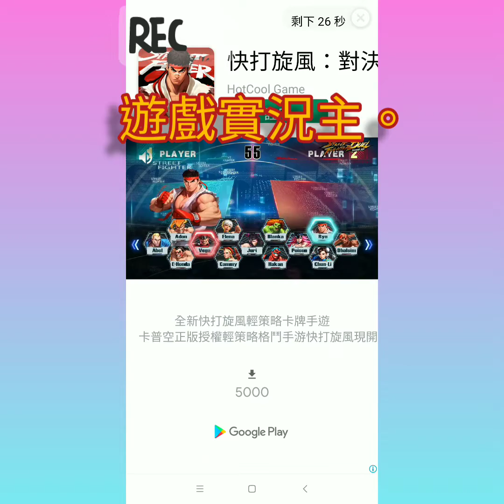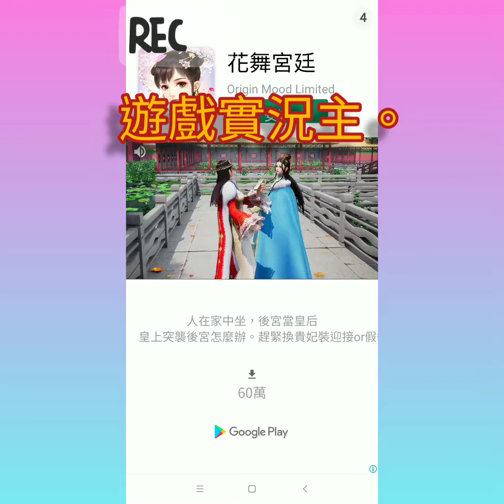Run of life《遊戲實況主》